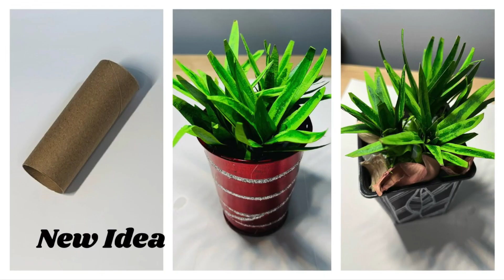DIY- How to make Artificial Plants using Toilet Roll?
Hello friends this video is about - DIY- How to make Artificial Plants using a Toilet Roll?